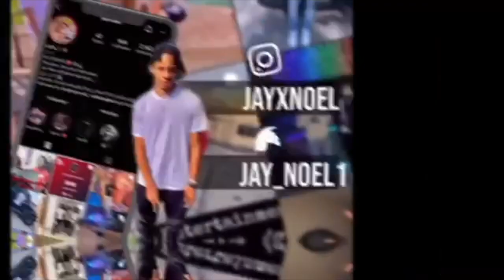BTS Butter ft Megan Thee Stallion | Reaction ..... BEST KPOP COLLAB 👀🕺🏽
Whats popping JTL Gang first off welcome to the channel, On this channel we are going to do pranks , reactions , vlogs . Today we are Reacting toBTS Butter ft Megan Thee Stallion  .

Tyren :Official_tyrenford
Jay: jayxnoel
lonnie: LonnieKingery13

Tyren:T_RAW03
jay: JAY_NOEL1
lonnie:LonnieKingery13

We do not have any rights to any of the songs in the video!!!